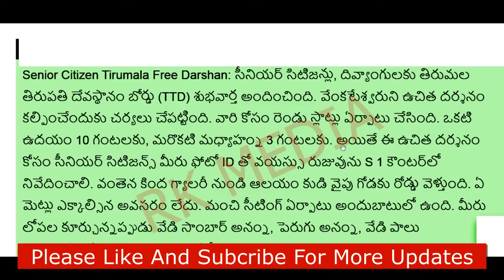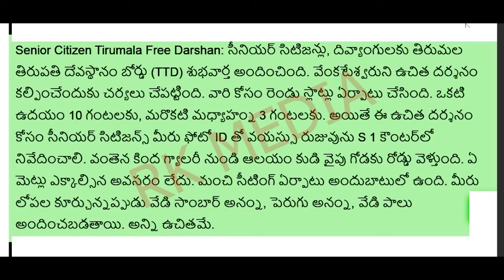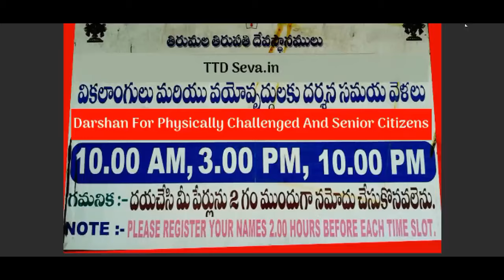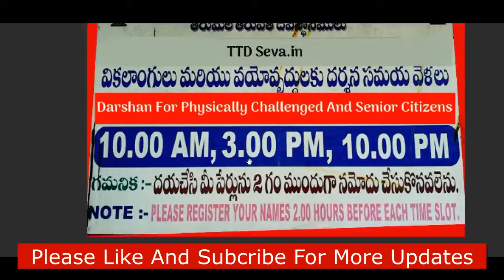ttd 60 ఏళ్లు దాటినవారికి తిరుమల తిరుపతి మరో ప్రకటన 30 నిమిషాల్లో ఉచిత దర్శనం TTD AP Updates CJ